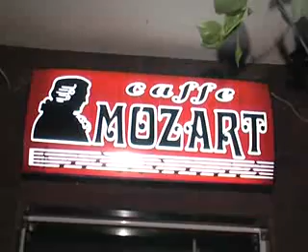Hrvatska - TURSKA 1:1 (1:3) Navijači Orašje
EURO 2008 / Četvrtfinale: Hrvatska - TURSKA 1:1 (1:3)
caffe Top Gun Orašje
caffe Indian Orašje
caffe XXL Orašje
caffe Mozart Orašje